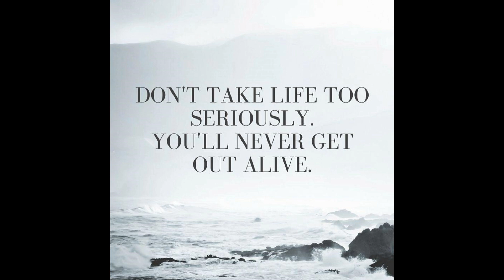Psychology 1-0-1_ Co-Dependent Relationships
A specific relationship addiction characterized by preoccupation and extreme
dependence—emotional, social and sometimes physical—on another person.

This week we explore and dissect Co-dependency and discuss the potential solutions